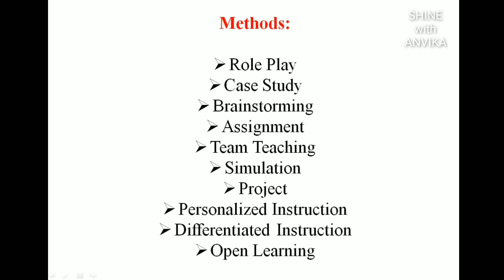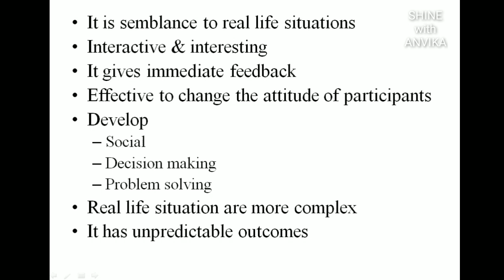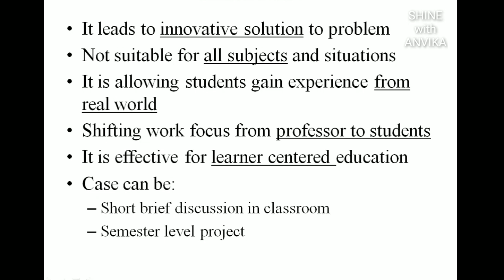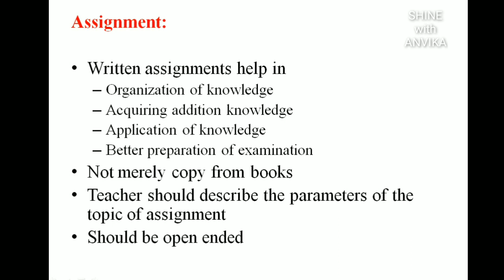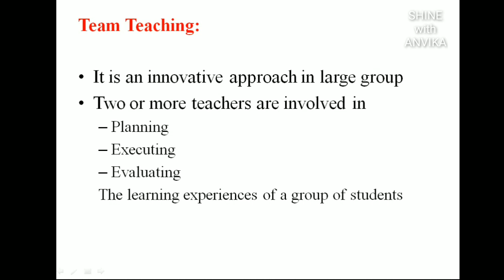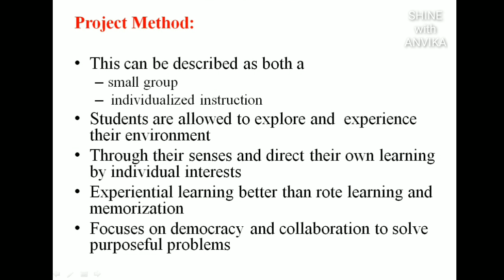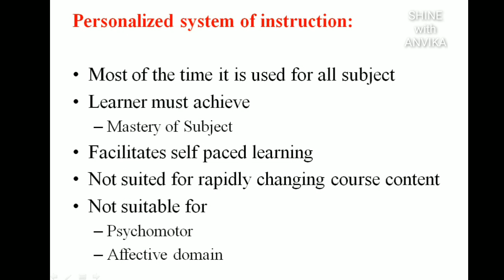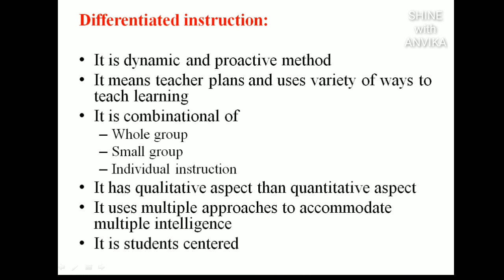METHODS OF TEACHING PART 2 | TEACHING APTITUDE | UGC NET PAPER 1 | தமிழ்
Teaching Methods in Teaching aptitude for NTA-UGC NET 2020 is being discussed in tamil.

Here i have explained ten different types of teaching methods in detail.
Important methods are,
Role Play, Case Study, Brainstorming, Assignment, Team Teaching, Simulation, Project,Personalized Instruction, Differentiated Instruction and Open Learning
are explained detail in tamil